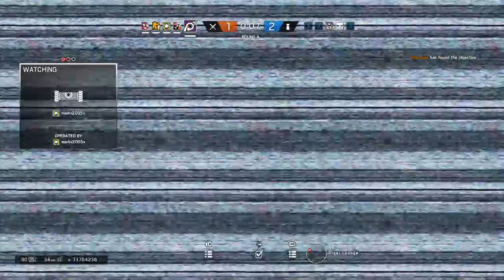Going for the climb- RS6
trying to climb the ladder with some friends but we come across a problem